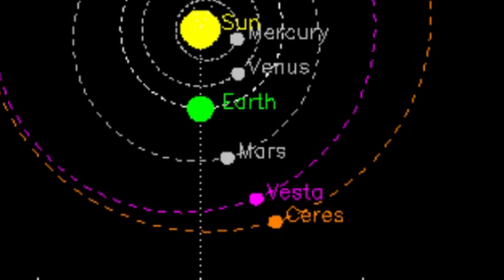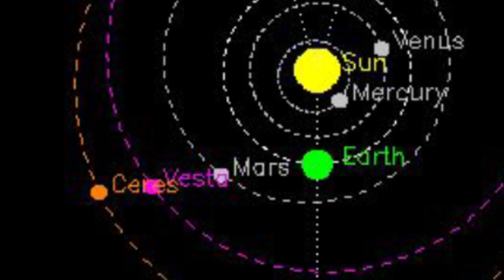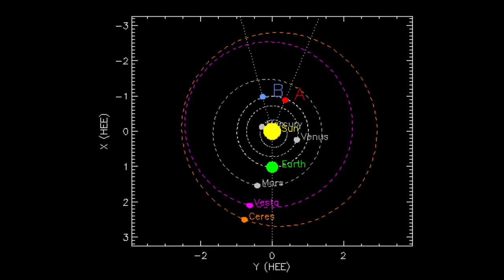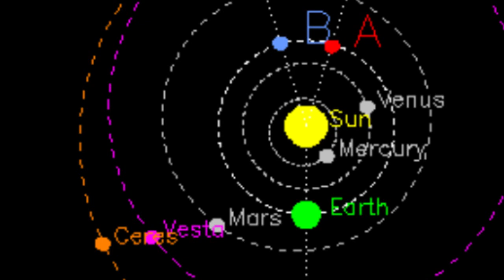The odd Alignment of Earth Mars Vesta & Ceres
I'm sure professional Science will chalk it up to a Cool Coincidence and hey that's enough for me. I've been watching these planets operate in tandem like a swinging gate for a while now. It's too bad Dawn couldn't have taken the shortest route to Ceres. It would have gotten there a long time ago.

T